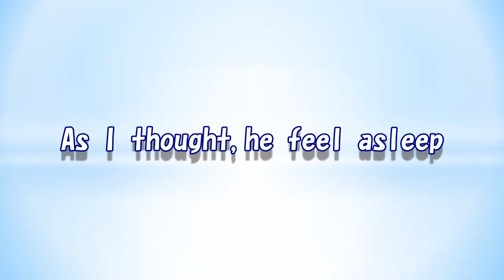Pomeranian Haruno sleeps when holding a stuffed animal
His name is Haruno.
Haruno loves a stuffed animal.
Haruno sleeps when holding a stuffed animal.
Please take a look because it ’s so cute.